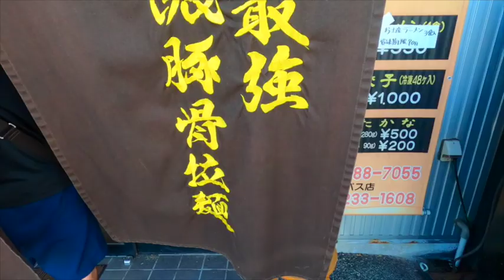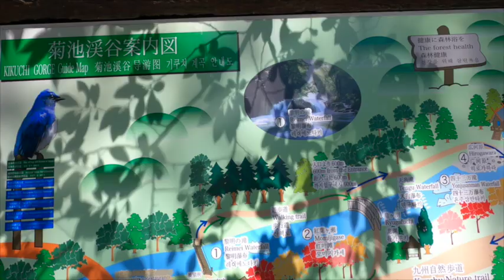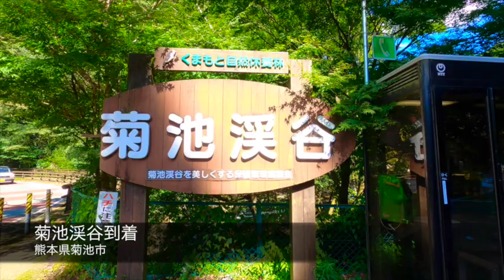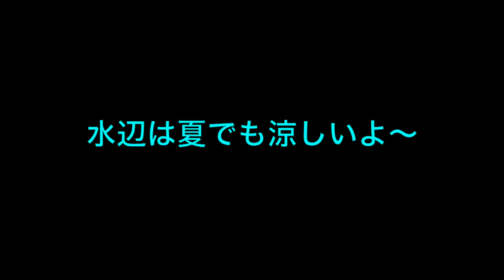【熊本ぶらり旅/菊池渓谷】博多弁女子のVLOG/熊本ラーメン文龍/パワースポット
RINAJYOが福岡案内【一緒にぶらり旅/博多駅】

（撮影垢）   RINAJYO17
（YouTube垢）　rinajyostyle